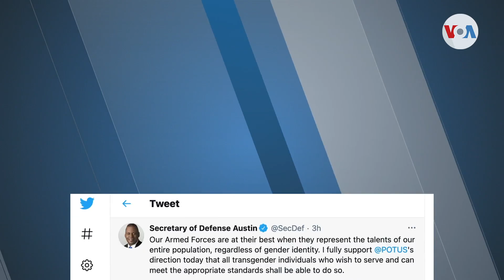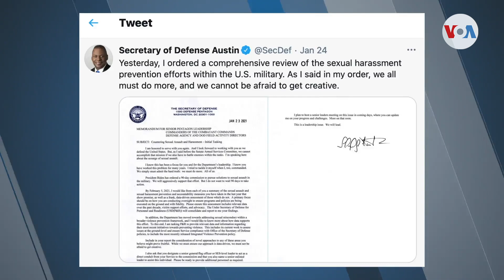Nouvo minis Defans ameriken an Lloyd Austin pran angajman pou l fè fas ak puisans militè mondyal yo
Nouvo minis Defans ameriken an Lloyd Austin pran angajman pou militè yo fè fas ak nouvo defi lòt puisans militè mondya